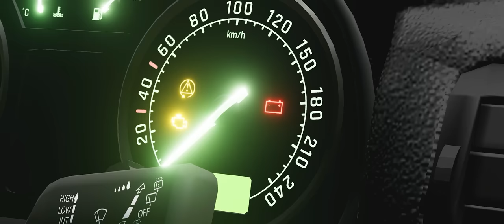HONEST Car Commercials [20+ brands]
this video is The last one of the series it features 20 brands this is a fan made commercial, this is not a paid ad its just something i wanted to make

mods:
Toyota GR 86/Subaru BRZ
Rolls Royce Dawn
Rolls Royce Phantom
Bentley CGT
Bentley Turbo R
Bentley Mulsanne
Bentley Bentayga
Lexus LX570
Lexus RCF
Lexus ES
Lexus CT200H
Lexus LFA
Toyota Land Cruiser 200
Infiniti QX80/56
Infiniti FX37
Infiniti G37
Nissan 400Z
McLaren 650S
McLaren 520S
Cadillac Escalade ESV
Cadillac XT6
Lincoln Zephyr
Lincoln Navigator

Infiniti Q60
 Lexus SC300 / Toyota Soarer Z30
Aston Martin DBX
Mitsubishi Lancer Evo 5-6
Skoda Octavia 1U
Volvo Polestar
Volvo 940 wagon
Mini Countryman 2019
McLaren P1 GTR
Mclaren P1
McLaren Senna